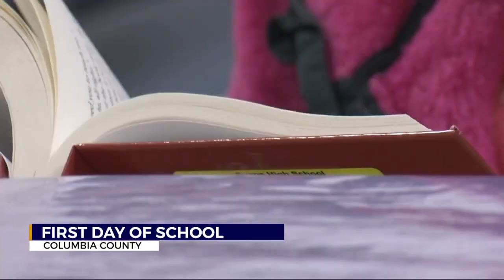Columbia County first day of school